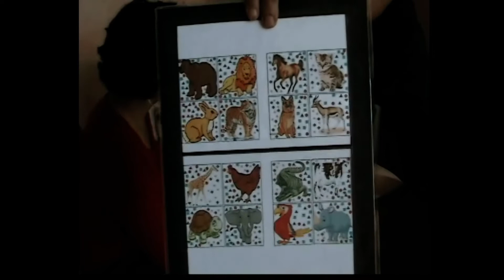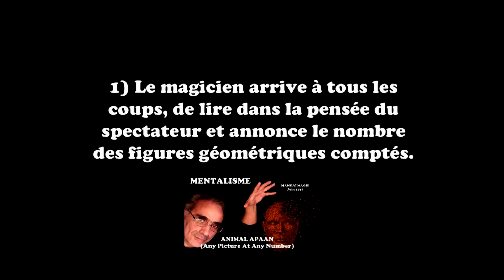APAAN (Any Picture At Any Number) MANKAI Ezzedine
ANIMAL APAAN (Any Picture At Any Number) MANKAI Ezzedine

EFFET :
- Le magicien,  a entre les mains une pancarte (ou un tableau)  avec 16 dessins  représentant des animaux différents.  Dans chaque dessin, il  y aussi différents nombres : de petit s cercles en rouge, des petits triangles en bleu et des petits carreaux en vert.
- Le magicien invite un spectateur à choisir librement et mentalement un animal parmi les 16 dessins.  Puis lui demande par exemple de compter le nombre des petits cercles rouges dans le dessin choisi. Ce comptage se fait évidement mentalement par le spectateur.
- Sous le regard du spectateur, le magicien retourne la pancarte verticalement. Ensuite, il  lui demande au choix de compter toujours dans le dessin choisi mais à l’envers, le nombre des petits carreaux bleus. Ce comptage se fait aussi mentalement par le spectateur.

La chute 1 : Malgré le silence total du spectateur,  le magicien est capable d’annoncer sans se tromper les deux nombres comptés mentalement par le spectateur.

Dans un deuxième temps, le magicien demande au spectateur  de choisir et de lui dire à haute voix un nombre « X » de 1 à 16.
Une fois le nombre annoncé, le magicien donne au spectateur un petit paquet de 16 cartes représentant les mêmes dessins que la pancarte. Et lui demande de compter lui-même, une à une les cartes sur la table jusqu' au rang du nombre « X » annoncé.
La chute 2 : Le dessin choisi mentalement par le spectateur correspond au dessin de la carte au rang « X »..

Remarques : Pendant toute la routine, la magicien ne regarde à aucun moment  la pancarte.
La routine peut se refaire à la demande sans préparation.